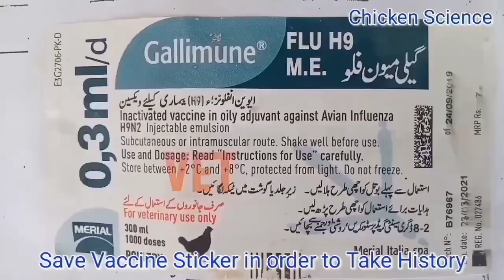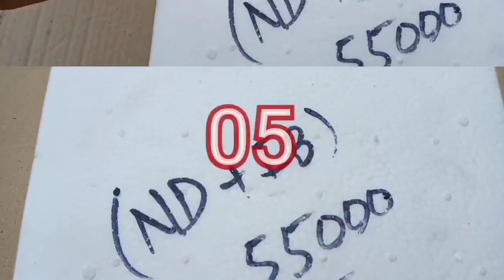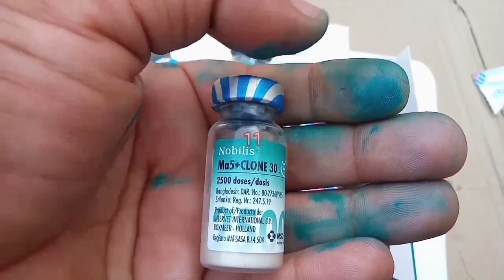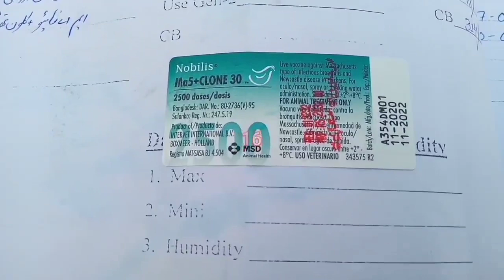Prevention and Control of ND, IB and H9 in Poultry | Save Your Chickens | Dr ARSHAD